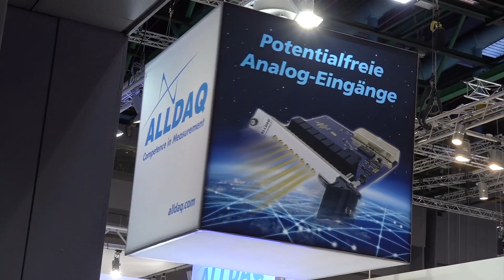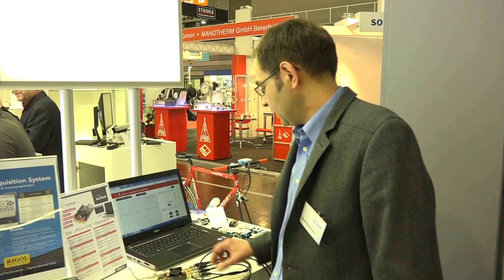SENSOR+TEST ALLDAQ 2015 | ALLNET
ALLDAQ und Brick´R´knowledge standen dieses Jahr für Ihre Fragen auf der SENSOR+TEST in Nürnberg bereit.